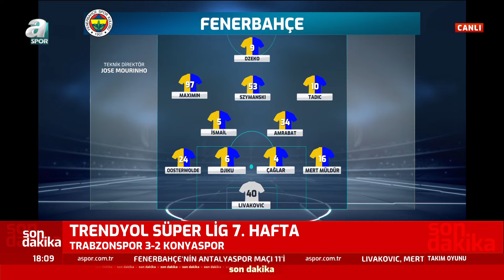Antalyaspor - Fenerbahçe Maçının İlk 11'leri Belli Oldu! / A Spor / Takım Oyunu / 29.09.2024